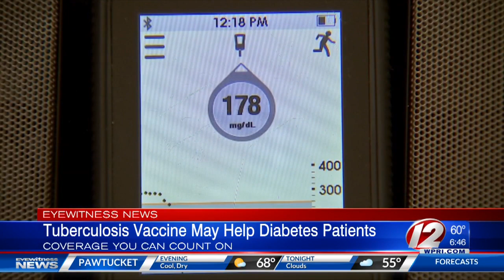BCG vaccine leads to long-term improvement in blood sugar levels in type 1 diabetes patients